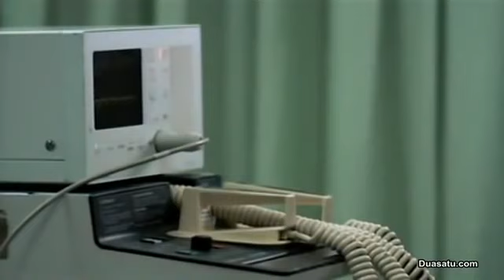FILM SATU JAM SAJA - BIOSKOP INDONESIA TERBARU 2021 | INDO MOVIE PRESENT (Full Movie)